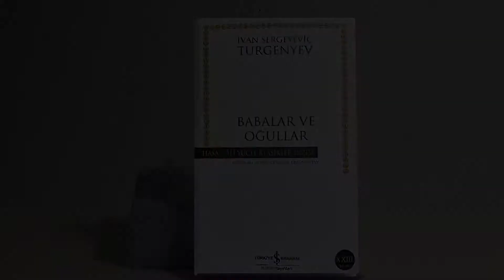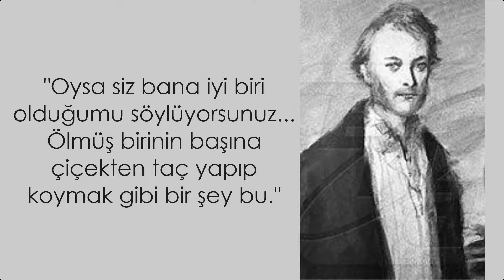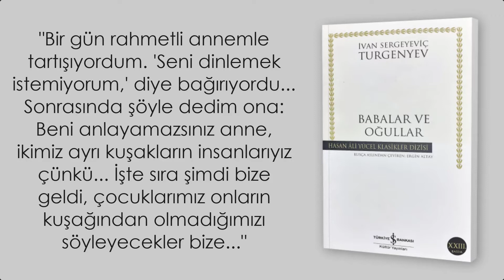İvan Turgenyev - Babalar ve Oğullar Kitap Özeti ve Yorumu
Meşhur Rus yazarlardan biri olan İvan Sergenyeviç Turgenyev‘in 1862 yılında Rus Gazetelerinde yayımlandığı Babalar ve Oğullar, dönemin Gogol, Ölü Canlar; Tolstoy, Savaş ve Barış; gibi yapıtlarının yanı sıra kendini önemli yapıtlar arasına yazdırmayı başardı. İki farklı kuşağın tek çatı altında zamanla birlikte değişimlerini yalın bir şekilde, toplumsal sınıfların her birine değindirerek ele aldığı bu romanıyla Turgenyev, Rusya’nın taşrasından burjuvazisine kadar her kesime değinmeyi büyük bir ustalıkla kalemine işlemiş.

Stefan Zweig'ın Kanalımdaki Diğer Kitap Özetleri ve İçerikleri:

Stefan Zweig - Kızıl: youtu.be/gjNUMX7cVgc
Stefan Zweig - Clarissa: youtu.be/WzQTz9Y5-0g
Stefan Zweig - Satranç: youtu.be/YNfRyvR6N9U
Stefan Zweig - Bir Zanaatla Beklenmedik Karşılaşma: youtu.be/kG2fVY6qDhU

Diğer Kitap Özetleri ve İncelemeleri:

Anton Çehov - Kara Keşiş: youtu.be/NHvjLeDy65w
Lev Tolstoy - İvan İlyiç'in Ölümü: youtu.be/z_71ZpCDDDk
İvan Turgenyev - Babalar ve Oğullar: youtu.be/7Jd6Y_UpllE
Dostoyevski - İnsancıklar: youtu.be/6PU8tv53oeo
Louisa Alcott - Küçük Kadınlar: youtu.be/g3VZX0EEgSQ
Jack London - Yıldız Gezgini: youtu.be/3-FzTh_m5Vo